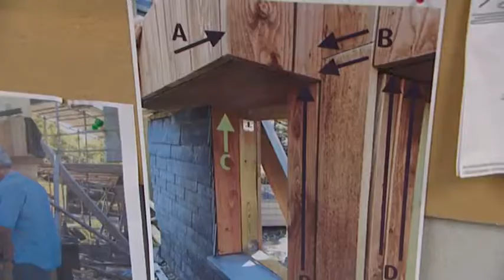Huisstijl - Groene Mient Deel 1